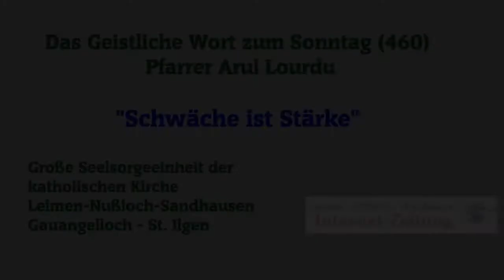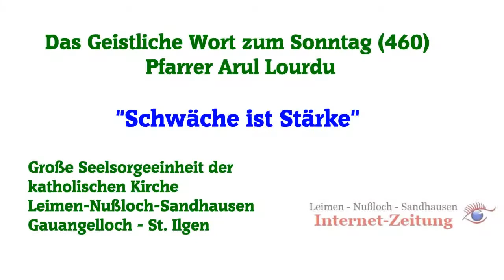Unsere Schwäche ist unsere Stärke / Our weakness is our stregth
Unsere Schwäche ist kein Problem. Wir können diese in die Stärke transformieren!